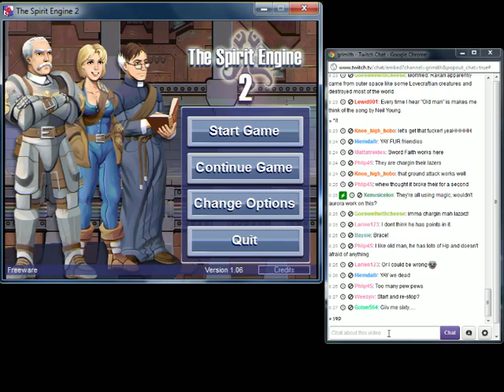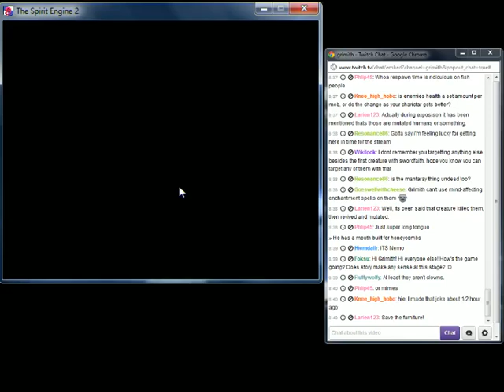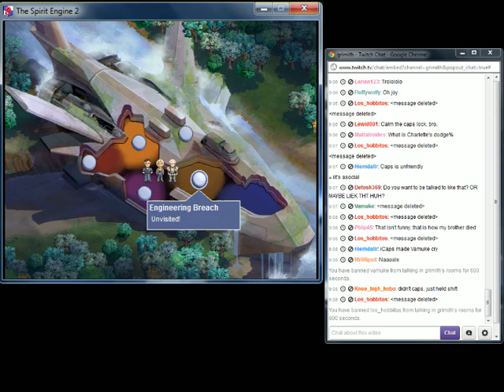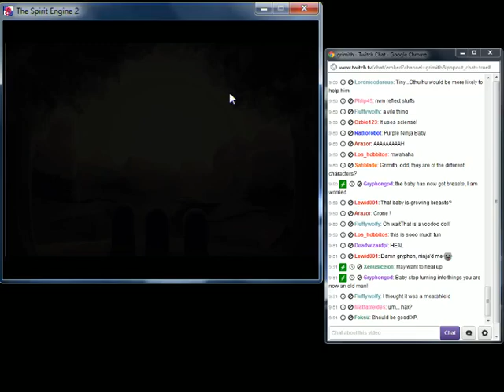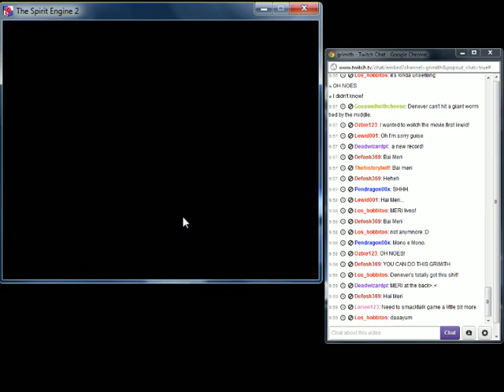LGWI - The Spirit Engine 2 016 (Ship of Horrors)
Now with Rave Fish!

"The Spirit Engine 2" is a freeware RPG released in 2008.

I originally broadcasted this video on July 27, 2012. You may view the original, higher-quality video